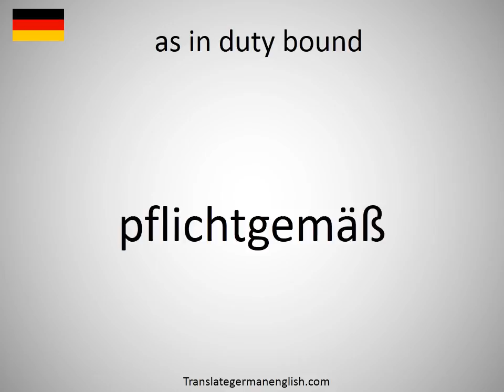How to say as in duty bound in German?